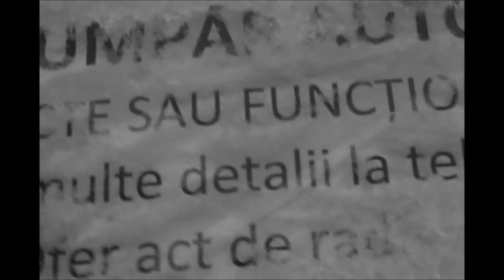OFF ROAD Xtreme - cu COVRIG - Ep. 2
Al 2-lea episod din seria off road xtreme, impreuna cu prietenul meu Iulian! Ca sa fie putin mai extrem, am mers la -1°C afara, pe gheata si pe zapada, apoi pe strada. Am facut un traseu de 2600 km, surprins intr-un episod de 23 de minute, in bucati. N-avea-u cum sa lipseasca schemele si cazaturile, mai ales ca era gheata si zapada pe jos! LIKE, si pregatiti-va saptamana viitoare pentru un alt episod din OFF ROAD Xtreme!!!